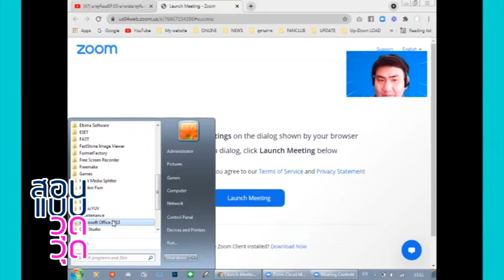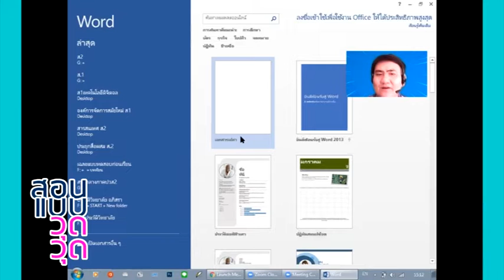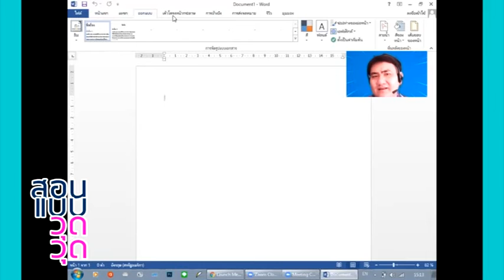วันแรกเปิดห้องคอม :: สอนแบบวุดวุด ตอนที่ 1 :: สถานีแบบวุดวุด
ไมโครซอฟเวิร์ค

ประเภทCLIPVDO   งานนำเสนอ
Present CLIP  งานนำเสนอ

ID LINE  @334higas

คุณได้รับคำเชิญให้เข้าร่วม "สถานีแบบวุดวุดnewchannelyoutube" โปรดแตะลิงก์ด้านล่างเพื่อเข้าร่วมโอเพนแชทนี้

กดติดตาม กดกระดิ่ง เป็นกำลังใจในการทำคลิปของเราด้วยนะครับ ขอบคุณครับ